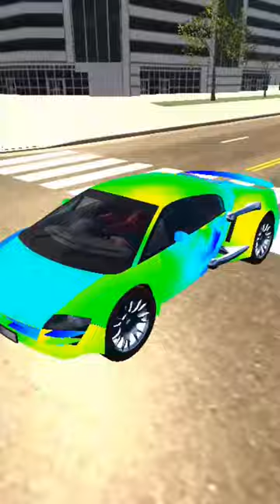indian bikes driving game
sports game
sports gaming
sports games
sports games for nintendo switch
sports games name
sports games names
sports game name
sports games for pc
shorts gamer
sports game play
sports games live
sports game live
sports games psp
sports game name list
sports and games article
sports game picture
sports game drawing
sports games for android
sports games drawing
sports games for oculus quest 2
esports gamers
all sports games name
shorts games
sports game song
sports gamers
sports game in hindi
shorts gamer ff
gameplay shorts
स्पोर्ट्स गेम
स्पोर्ट्स गेम्स
sports game highlights
sports game article
shorts game ff
shorts gamer ar 95
sports game model
sports game project
shorts gamer shivam
shorts gamer fr
shorts gamer vs gamer
shorts gamer 001
shorts gamer ff chandan
shorts gamer everything 22
shorts gamer 9
shorts gamer subhash
shorts gamer 94
shorts gamer 2.0
shorts gamer yt
shorts gamer vivek
shorts gamer 888
shorts gamerfleet
shorts gamer akshat
shorts gamer 77
short games android
shorts games eduuu
shorts game show
games video#shorts
shorts games android
game show shorts
games shorts malayalam
games shorts 99m
games shorts 1m
games shorts funny
games shorts car
sports and games names in english
स्पोर्ट्स गेम नेम
स्पोर्ट्स गेम्स फॉर किड्स
sports game all
sports games anas
sports gamers online madden 23
sports gamers online nba 2k23
sports gamers online nba 2k22
sports gamers 139
hkg sports games
mad sports games
desi gamers esports
vr gamers sports
team esports gamers
any sports game drawing
national sports game drawing
ff gameplay shorts
games
gamerfleet minecraft
gamerfleet dance
game upin ipin gta
gamerfleet vlog
game upin ipin minecraft
game upin ipin 3d
upi withdrawal earning games
upi withdrawal games
gameshowaisaychalayga season 3
gameshowaisaychalayga acting
गेम वाला
गेम कार्टून
गेम लूडो
gamerfleet fleet smp
gamerfleet herobrine smp
game upin ipin keris siamang tunggal
game upi withdrawal
game upin ipin gta 5
game upin dan ipin minecraft
game upin ipin terbaru offline
game upin ipin naik motor
game upin ipin keris siamang tunggal babak 5
game upin ipin keris siamang tunggal download
game upin film upin